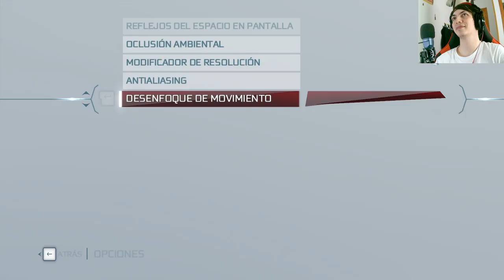Assassin's Creed III: Norris vuelve a la acción en un emocionante episodio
En este capítulo de Assassin's Creed III, Norris regresa con una determinación renovada. Únete a él en su búsqueda de justicia y venganza en un mundo de intriga, acción y conspiraciones. Descubre nuevos giros en la trama mientras Norris se enfrenta a desafíos mortales y revela secretos ocultos.